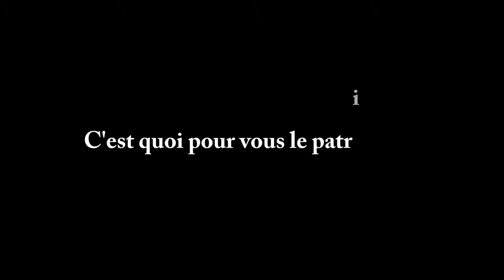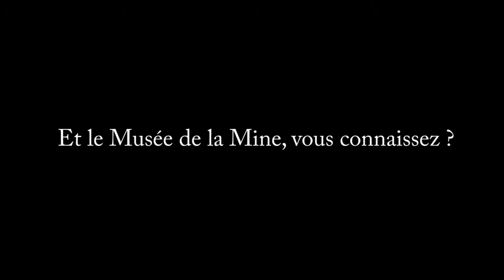Micro-trottoir des 30 ans du Musée de la Mine à La Machine